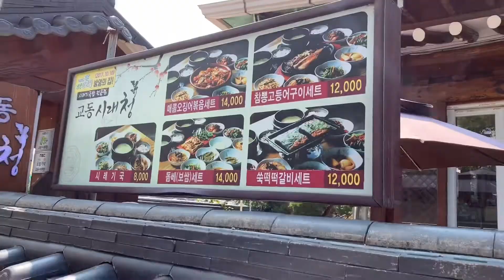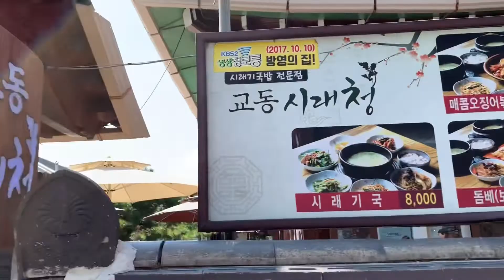EXPLORING JEONJU HANOK VILLAGE SOUTH KOREA | Rhem’zVlog❤️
Enjoying a popular local historical site.. the beautiful city of jeonju Hanok Village.

Travel with us as we travel to the land of bibimbap.

I hope you enjoy this little adventure of mine.

Click the 🔔 button for you to update if I have a new video.